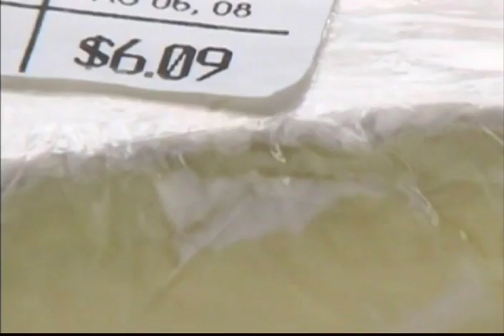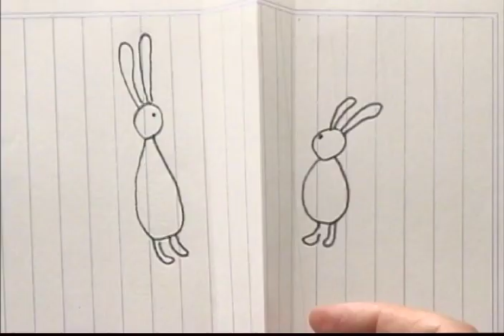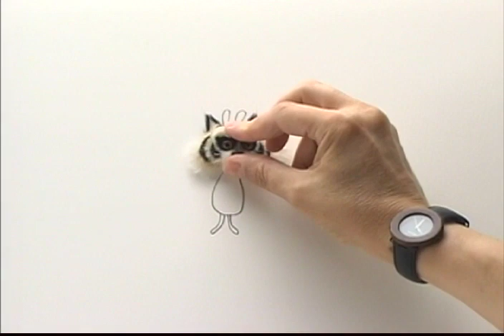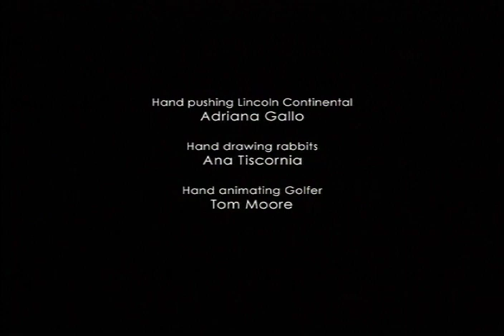Liliana Porter — Matiné (2009)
Matinee
Concepto: Liliana Porter
Dirección: Liliana Porter y Ana Tiscornia
Videografía y edición: Federico Lo Bianco